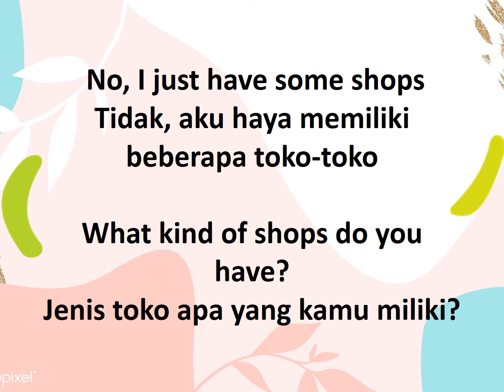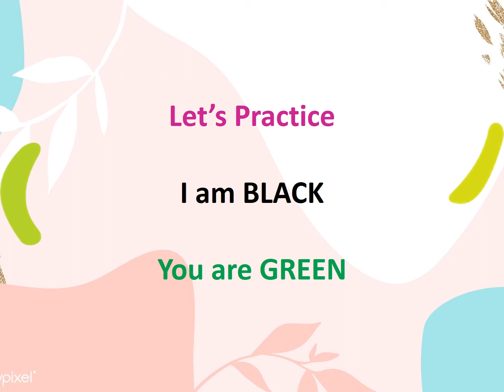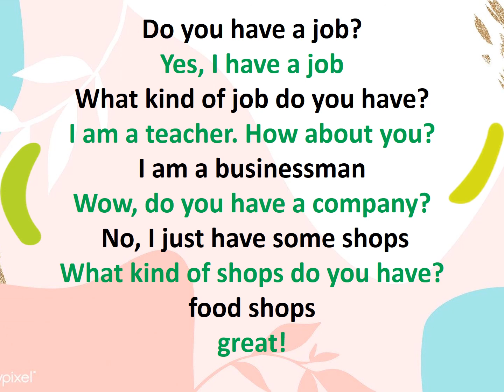Simple English Conversation: Do You Have A Job?